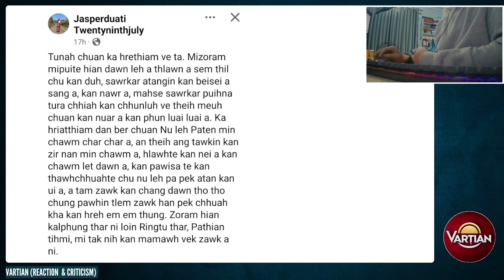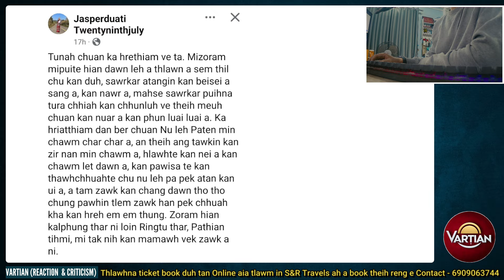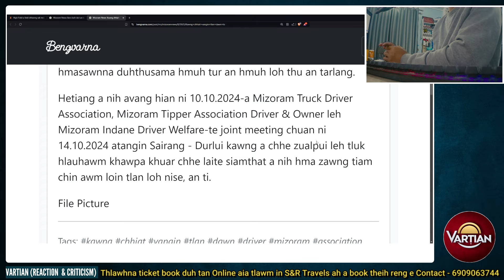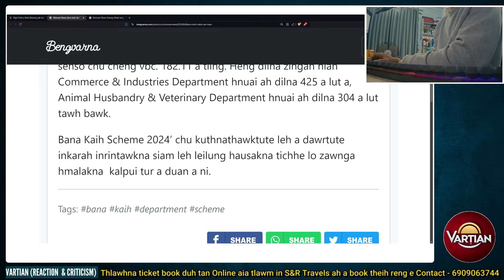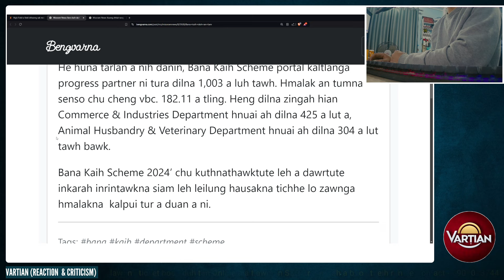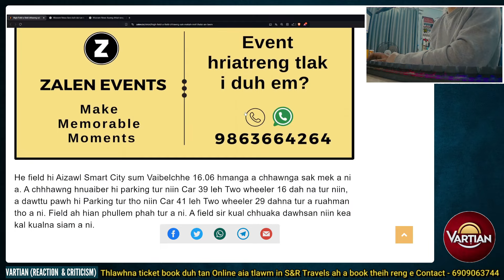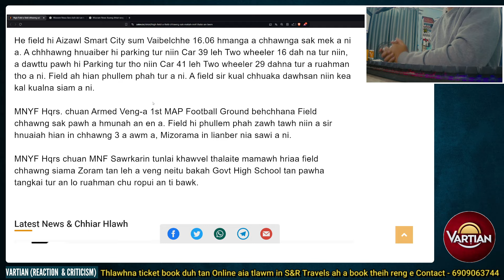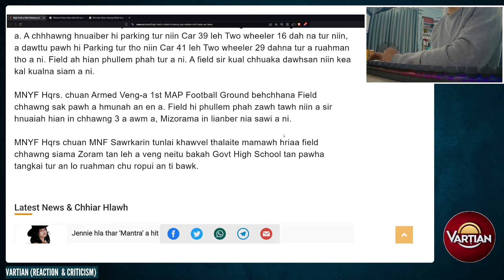Ruling lam pawh hian Ball mawl phuh chhuak pawl an nei ve tho mai a! Musician leh Creative Arts lama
FLIGHT TICKET MAMAWH TAN S&R Travels ah online ai tlawm leh rate tlawm tak in booking engtiklai pawh in tih theih reng a ni e.

Learner License renew leh apply duh tan biak theih an ni. Airport pick and Drop an ti thei bawk e. Tin pan card an apply sak leh thei zel bawk e